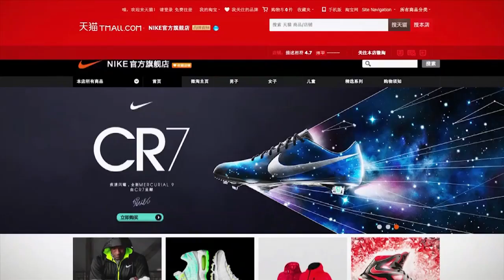Fulfilling the global e-commerce promise forum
On 26-27 March 2014, the UPU held a major forum on the challenges stakeholders face with the rise of cross-border e-commerce.